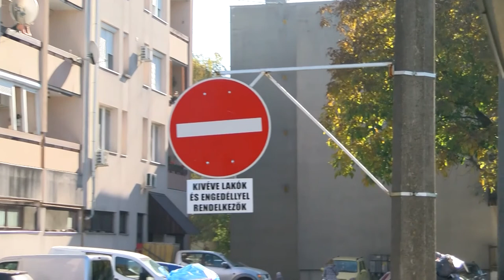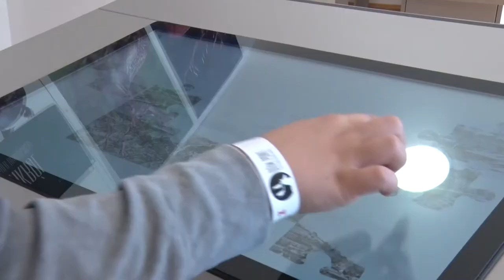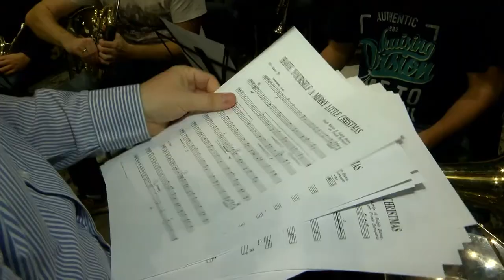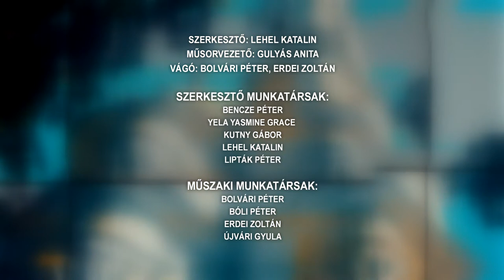Tamási Táj magazinműsor